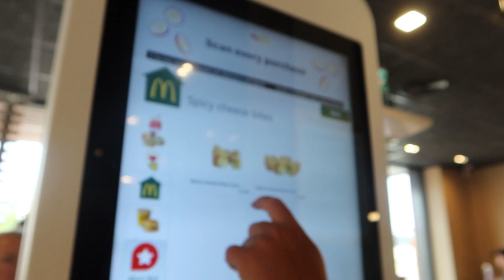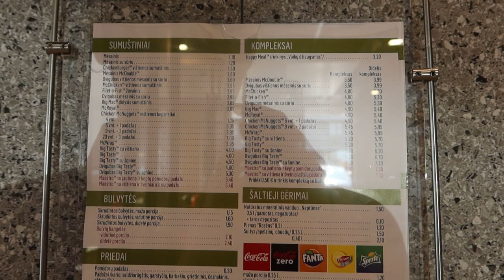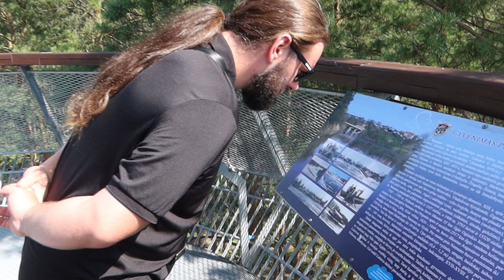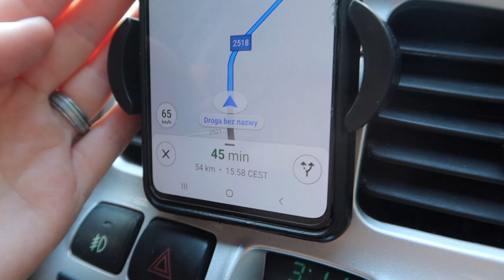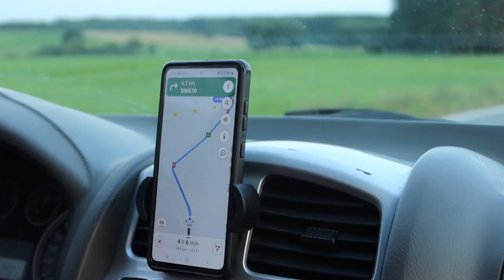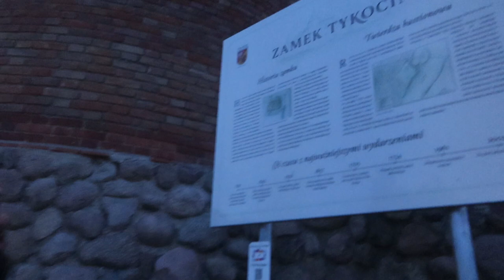LITWA VLOG *nad Niemnem, litewski McDonalds*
95-035 Ozorków